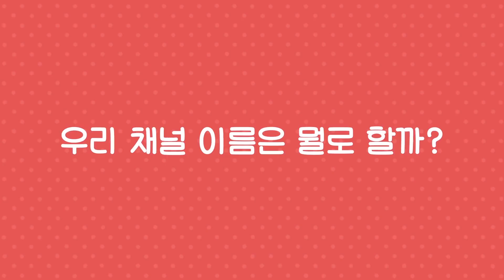청담동마녀! 매일 셀럽 메이크업 하는 여자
TOP 배우들의 TOP 메이크업 아티스트! 업계 TOP 시크릿 대방출!!!